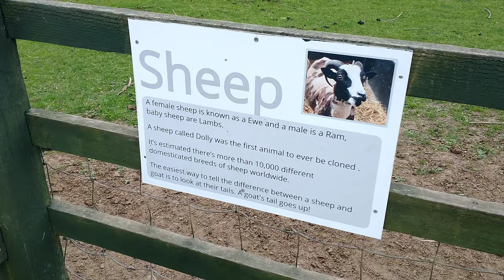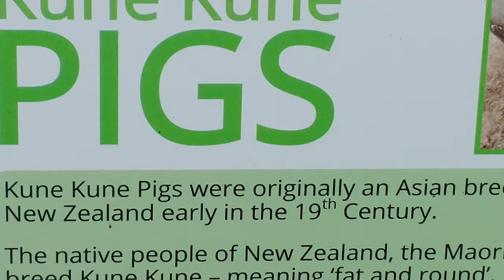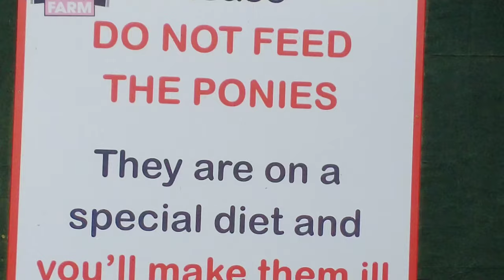Stonebridge City Farm Nottingham. Zapraszam